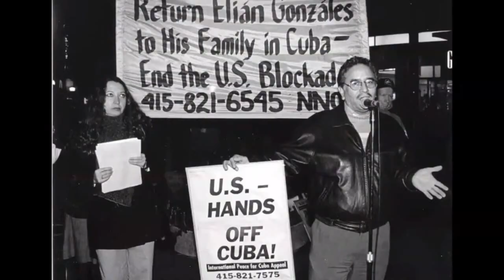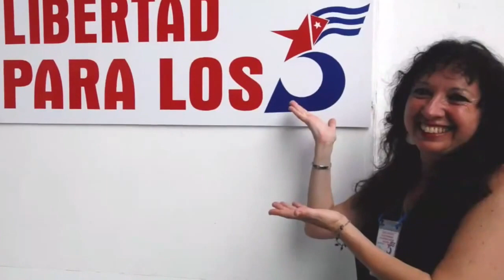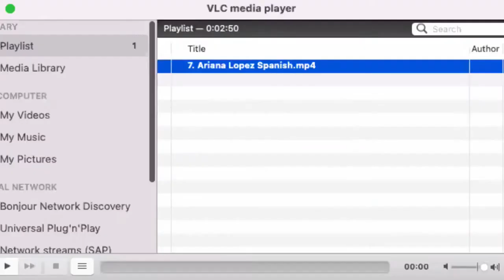Alicia Jrapko Vive A Life of Struggle for a Just World [English]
This virtual tribute brought Alicia's closest collaborators, comrades and friends to share how she impacted their lives.